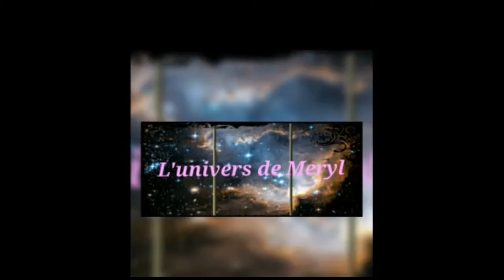My Little Box Février 2019